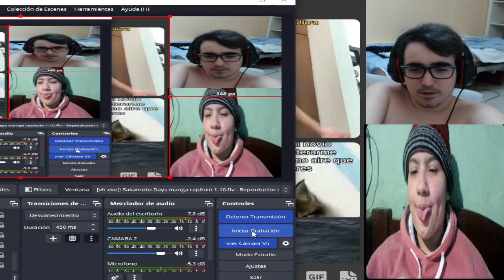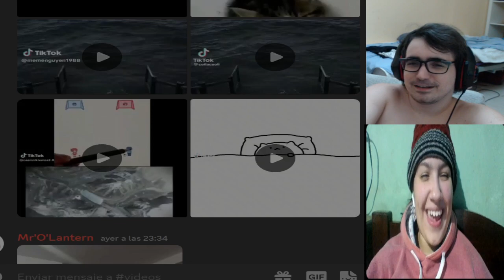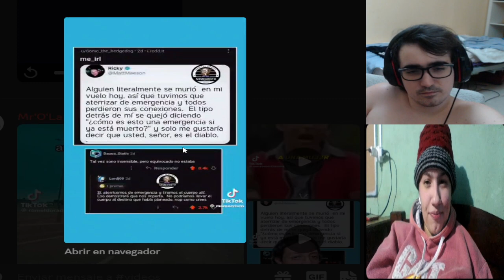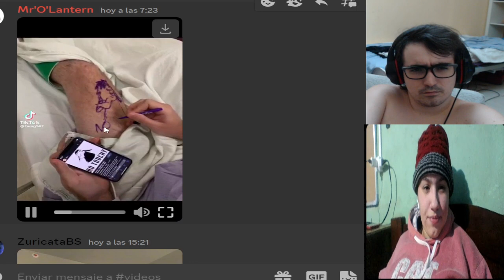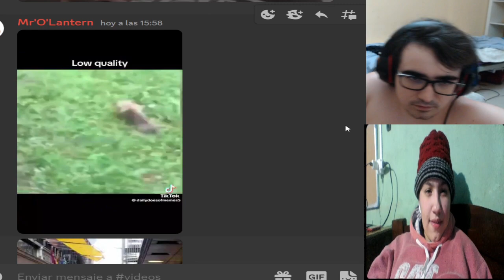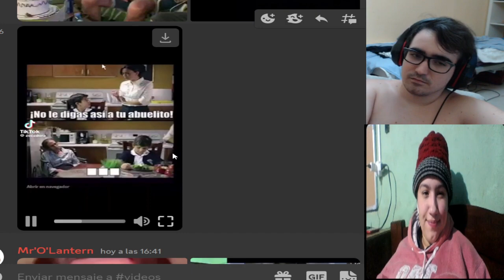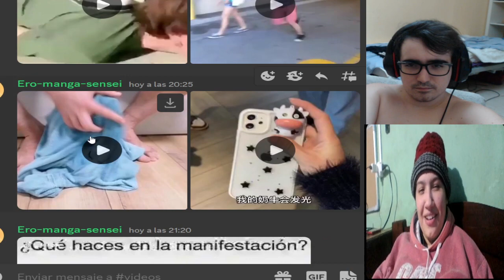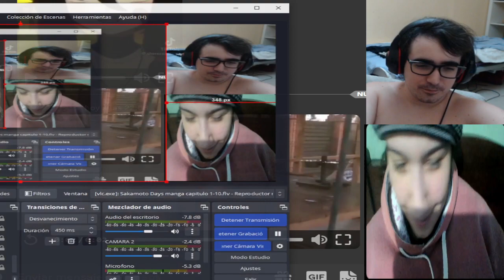NO JUEGUEIS CON VUESTRO OJOS